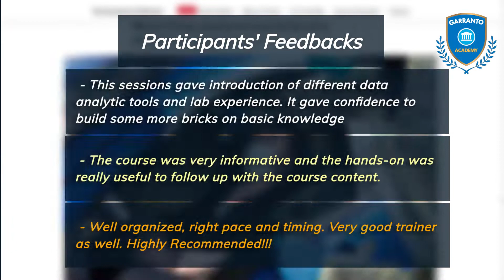Data Analytics & Business Intelligence Tools | December 3, 4 and 10, 2022 at 9:30 AM - 6:30 PM (SGT)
Data Analytics & Business Intelligence Tools

Reskill and upskill with us this December and get a chance to avail the IBF subsidy! Learn how to arrange data and the proper tools for the right way of organizing by enrolling with us!
Data Analytics & Business Intelligence Tools allows professionals to learn how to transform raw data and organize them. By properly arranging data we can perform better company decisions because of its steady flow of information.
On December 3, 4 and 10, 2022 at 9:30 AM - 6:30 PM (SGT) learn the different strategies on how to process data efficiently!
Anyone employed in the Financial Sector is eligible for the 90% IBF subsidy for Singapore Citizens aged 40 years old and above. Up to 70% IBF subsidy for Singapore Permanent Residents and Singapore Citizens aged below 40 years old. Plus, a SkillsFuture credit and UTAP support.